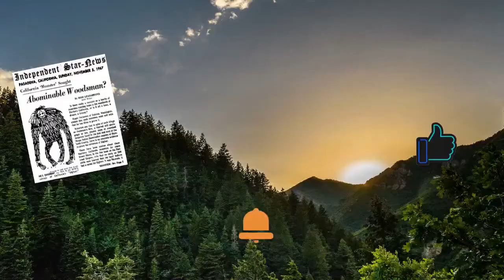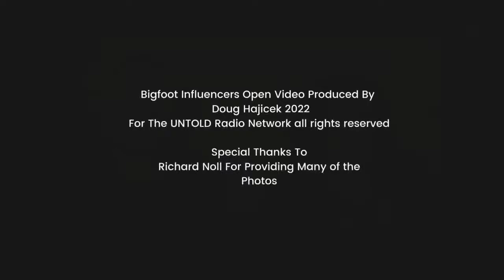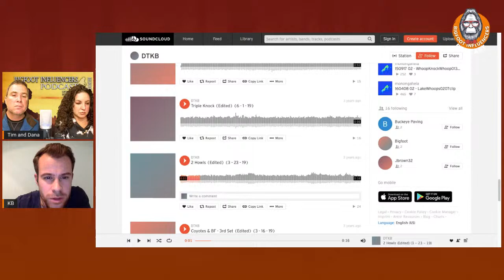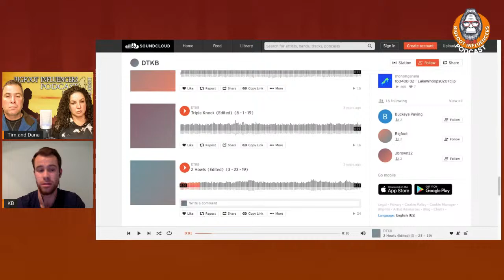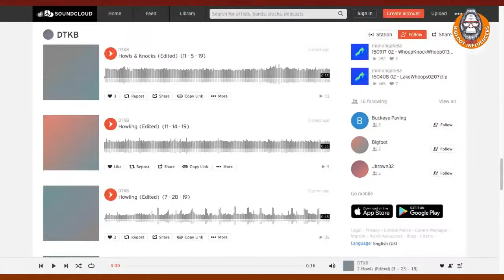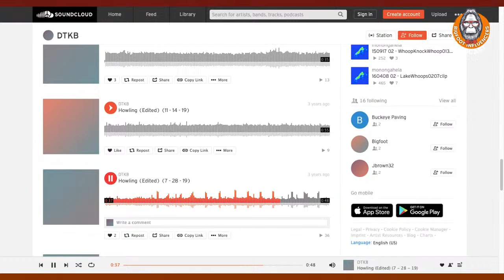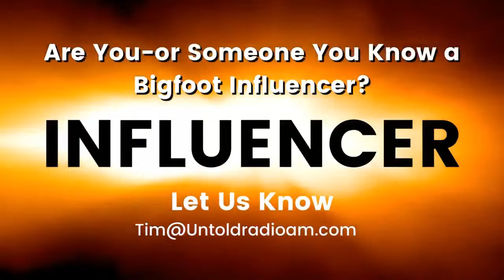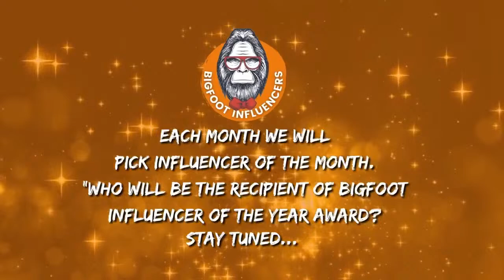Bigfoot Audio in Ohio with Dr. Kenny Brown | The Bigfoot Influencers #17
Pre-Recorded! Tim and Dana dive into the Ohio Bigfoot phenomenon with BFRO investigator, Dr. Kenny Brown. He is a lifelong outdoorsman and has a special interest in wildlife audio. They discuss his research and how he and his family got involved in the subject.  Kenny's audio potential audio links related to Bigfoot are below. Join Tim and Dana's fascinating and fun conversation with Dr. Kenny Brown!